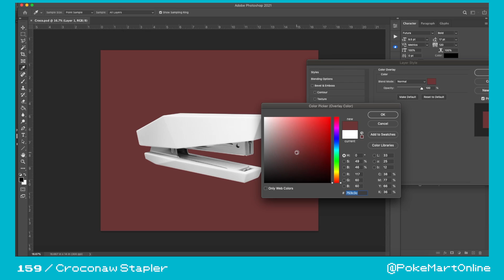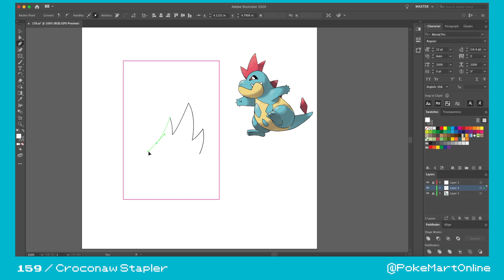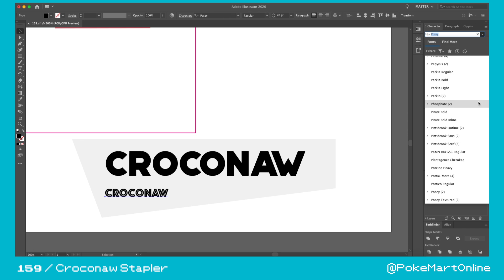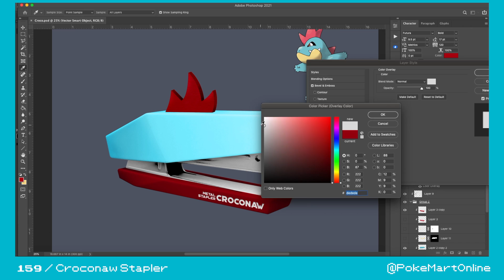CROCONAW Stapler?! PokéMart #159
Welcome to your local PokéMart!
We have entered the Johto Region and someone has hacked into Professor Elm's PokéMart account! They are leaking all of the development screen recordings of our PokéMart products!
This video is a timelapse of the development of the design for Croconaw Stapler.
Programs used: Adobe Photoshop, Illustrator, and Final Cut Pro
All products are concept art and are not associated with the Pokémon company.